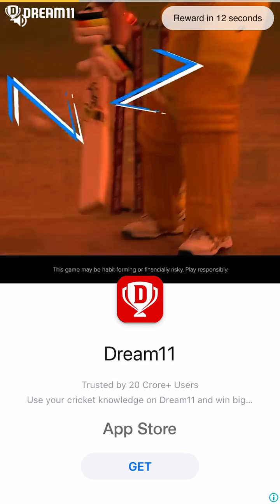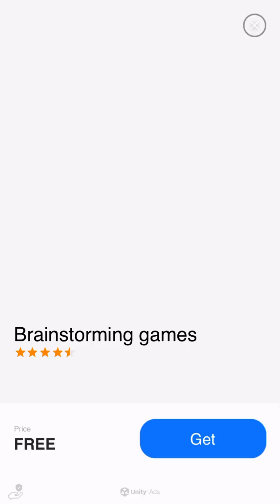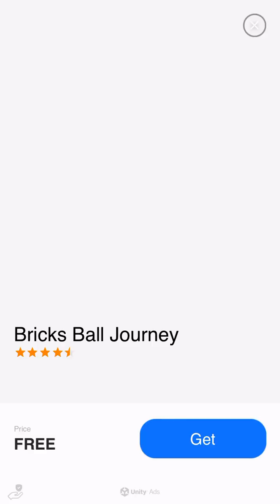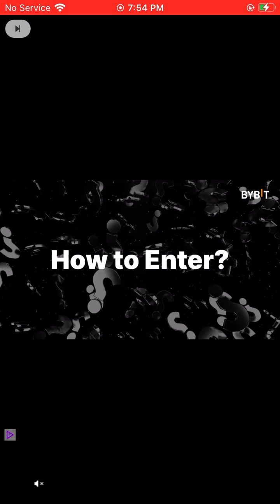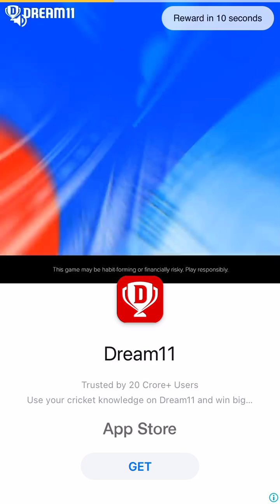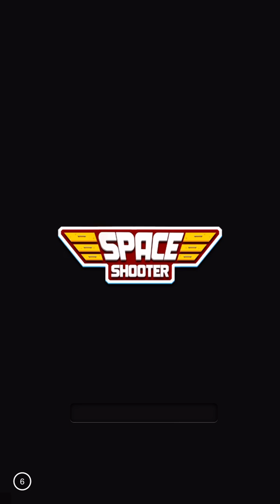Mob Control Gameplay #41 (Android & iOS)